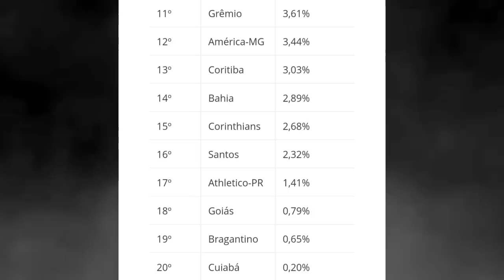70 MIL NO MARACANÃ!!! NOVA CAMISA | REFORÇO e MUITO MAIS ÚLTIMAS NOTÍCIAS DO VASCO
- Aprenda a GANHAR MUITO DINHEIRO SEM SAIR de CASA e MUDE a SUA VIDA AGORA!!